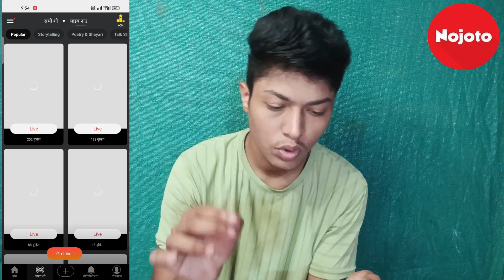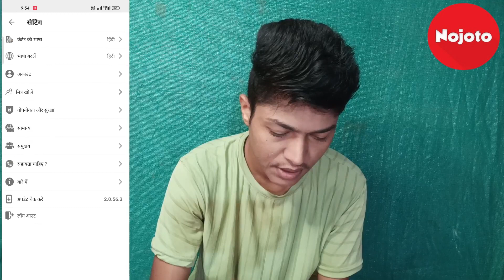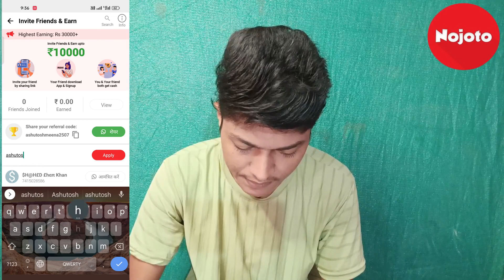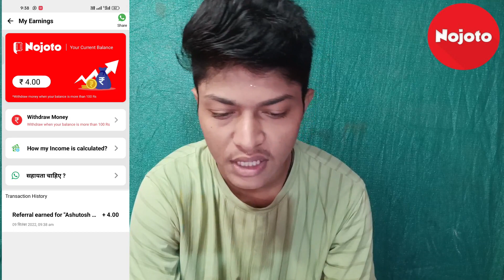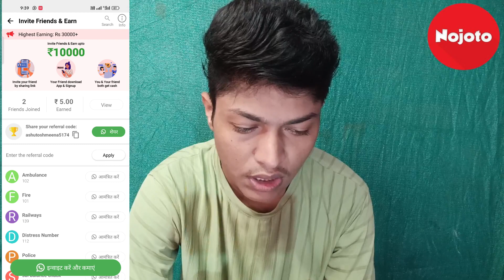Nojoto App Refer And Earn | Nojoto App Se Paise Kaise Kamaye | Nojoto App Payment Proof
My Rooter app profile link
Hey, Join 15 million fans on Rooter App - India’s Biggest Live Game Streaming & Esports App!🇮🇳 Daily Diamonds & UC Cash Giveaways! Win DJ Alok, Royale Pass & more.

 My Booyah app user id is
94929531

my gears are use to make video
and i am amazon afflieator so you are buy any product in my link i earn commision
so it is my all gears link
my smart phone are realmi 7 pro
my mike is boya xtream acoustics
my second mike is maono au 400 3.5mm
my stand is tygot
my second tripod is tygot 10 led
my green screen is boosty 8/12 ft

Refer Code
ashutoshmeena5174

Your Questions
Suraj Tricks

Nojoto

Nojoto app

Nojoto app kya hai

Nojoto app kaise use kare

Nojoto refer and earn

Nojoto app refer and earn

Nojoto app se paise kaise kamaye

Nojoto se paise kaise kamaye

Nojoto app payment proof

Nojoto payment proof

Nojoto app refferal code

Nojoto refferal code

Nojoto app refer and

Nojoto app real or fake

how to earn money from nojoto app

nojoto app review

nojoto payment proof

nojoto app se paise kaise nikale

nojoto kya hai

how to make money on nojoto app

Playlist 1. Minimum Redeem 1 rupees

Playlist 2. Instant Payment App